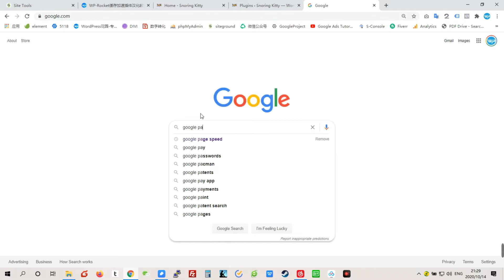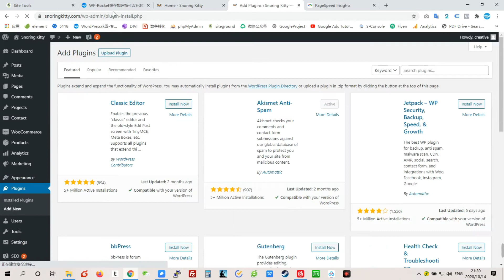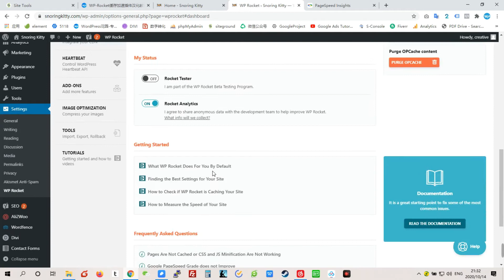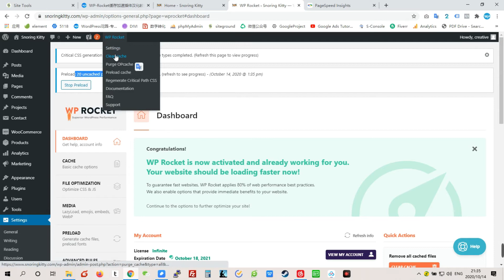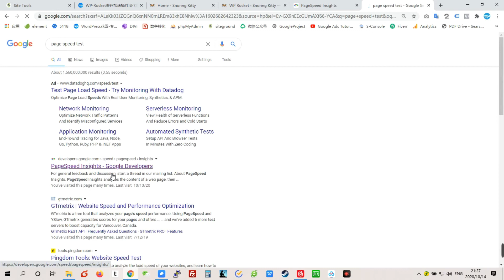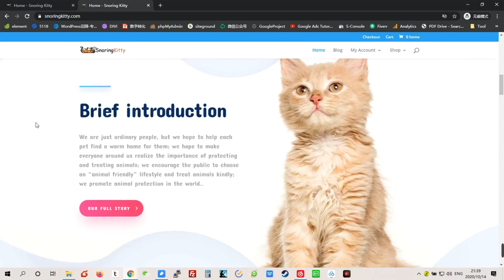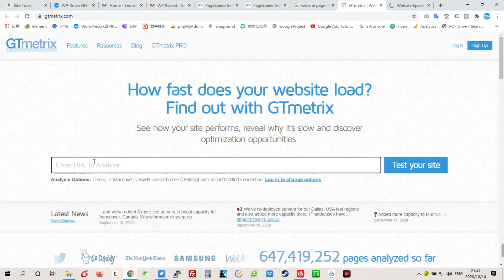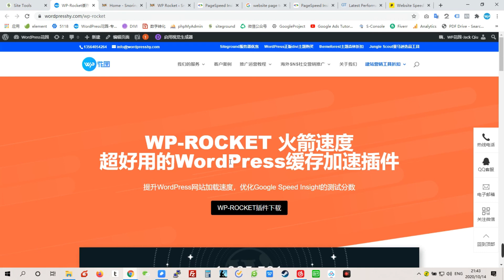【WordPress优化提速教程】使用WP ROCKET插件让WordPress网站加载速度飞快！超级好用的WordPress缓存插件使用方法！